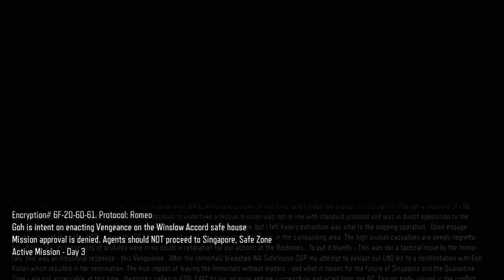Vingança (REALISTA) - Missão #6 - Black Ops 3 - Rumo a Platina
*LEGENDADO EM INGLÊS É EU SEI, NÃO POSSO COLOCA A LEGENDA EM PORTUGUÊS* Vamos começar a campanha de Black Ops 3 na maior (e mais nova) dificuldade, REALISTA, um tiro e você morre, vamos estar pegando TODOS OS COLECIONÁVEIS aqui também.

Troféus pegos nessa missão:

Sangue por Sangue (Blood for Blood) Complete Vingança em Casca-grossa, Veterano ou Realista

DOAÇÕES: Ajude o canal a crescer, sua doação e comentário serão lidos durante a próxima livestream